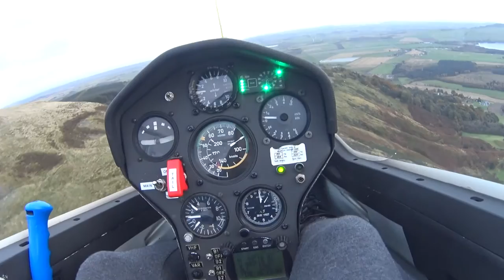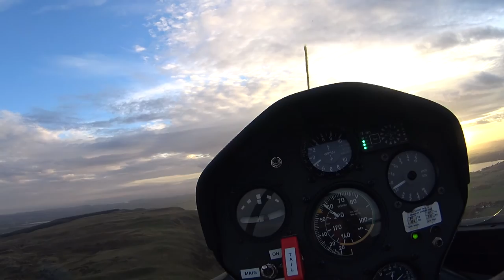Wolves of Winter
R1 of the 2016/17 Winter Series was held at my home club of Portmoak, and was absolutely fantastic! I got a ridiculous amount of footage (and thanks to David for the extra). Bring on Round 2!

Thanks to everyone who came up and made it the best winter series yet!